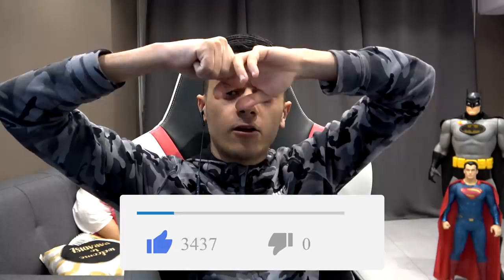FORMULE 1 VS POLICE ! (SURVIE)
👻 Snap : unwinsnap